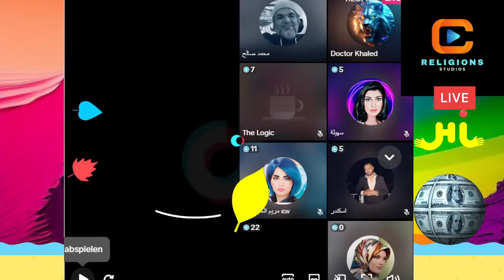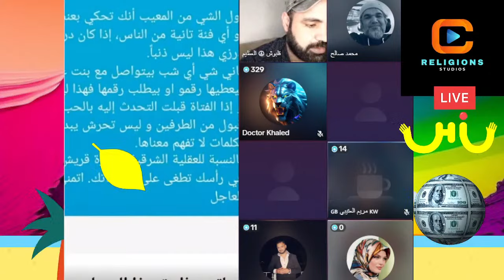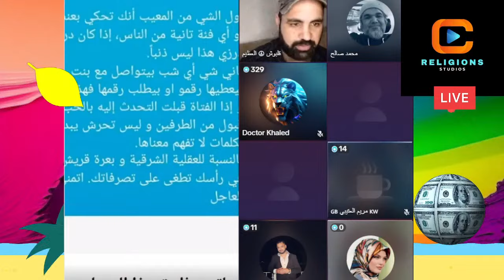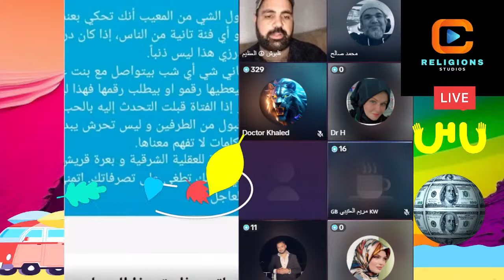رائع من اجمل الحلقات محمد صالح قلبوش